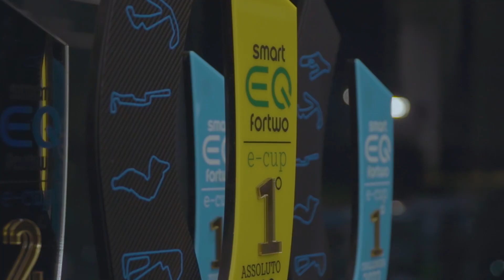Premiazione Campioni smart e-cup 2022 - smartecup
smart e-cup è il primo campionato turismo al mondo dedicato ad una vettura elettrica!
Una racing series premiata ai BEA Awards e al Media Stars

un'idea  LPD Italia - Lug Prince & Decker in collaborazione con Mercedes-Benz Italia